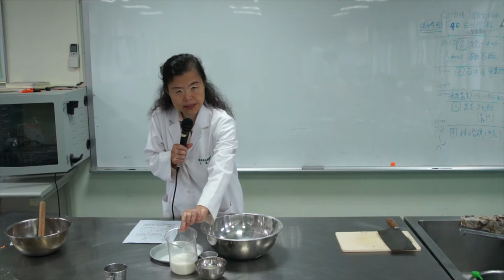食品加工實習09-1-饅頭製作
課程簡介：2013年11月25日，由王鳳英老師所講授的"食品加工實習"第九堂課"饅頭製作"
課程難度：普通
適合對象：對烹調有興趣
授課教師：王鳳英
剪輯單位：中華科技大學 遠距教學組
剪輯人員：林文博